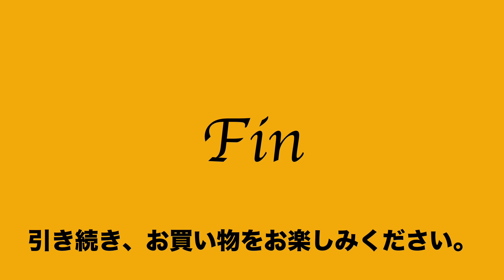3 ヤフオク2021:08:08 濵野皮革工芸 HAMANO ハマノ